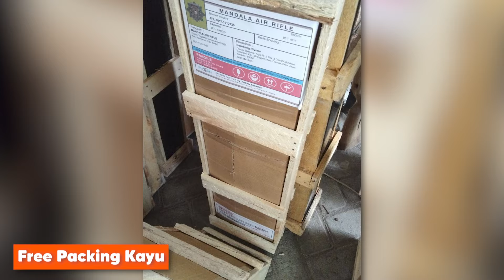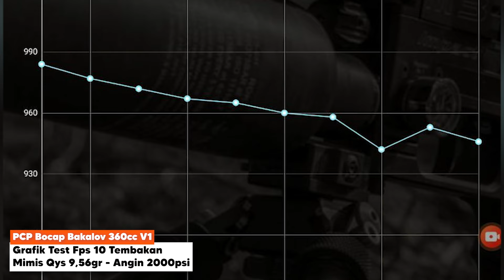CUCI GUDANG BOCAP BAKALOV 360CC!! COCOK BIG GAME. Bisa COD!!